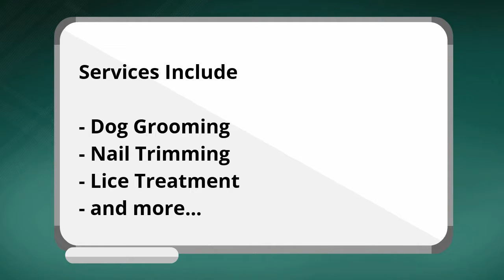Los Angeles/LA Dog Grooming Services/Business/Company - LARolodex.com/doggrooming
- Los Angeles/LA Dog Grooming Services/Business/Company

Dog grooming refers to both the hygienic care and cleaning of a dog, as well as a process by which a dog's physical appearance is enhanced for showing or other types of competition. A dog groomer (or simply "groomer") is a person who earns their living grooming dogs.